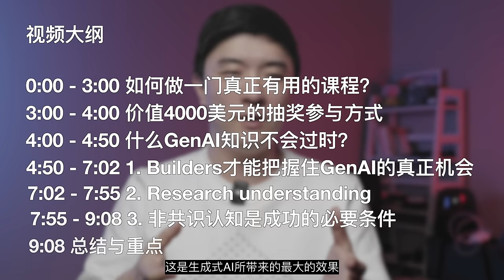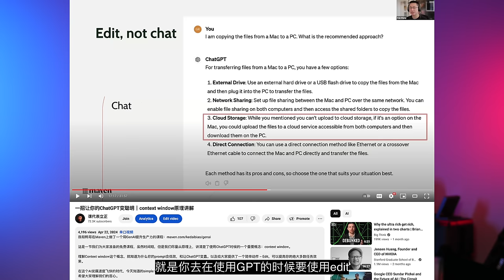AI真的能帮到我们吗？备完700美元课程后，我对抓住AI机会的新体悟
0:00 背景与课程规划
3:00 价值4000美元的抽奖参与方式
4:00 如何产出三年后还有用的GenAI知识？
4:50 Builders才能把握住GenAI的真正机会
7:02 如何建立research understanding
7:55 非共识认知是成功的必要条件
9:08 总结与重点

会员专属档里：
1. 有很多针对会员制作的深度视频，因为受众明确，所以讲得更深度。这些视频制作也很用心，有几期限时公开过，都是播放量数一数二高的。

2. 一些访谈的完整未剪辑版本。一般嘉宾访谈之后我会尽早把完整版发到会员专属，剪辑完再公开发表。一般剪辑排期需要几个月，剪辑后的内容是完整版的1/3-1/2。如果你对一个公开版的内容感兴趣，完整版里会有更多营养。

3. 还有一些专属内容，比如关于如何打两份工攒四份钱。嘉宾并不想公开发表，但是又很有分享价值。就通过会员内容来有门槛地分享。

我还和鸭哥(yage.ai)一起做Maven的课程，课程地址在这里：